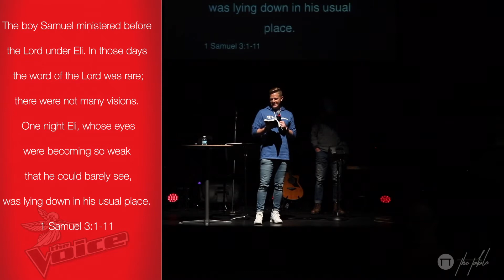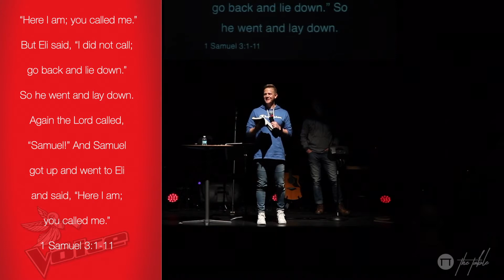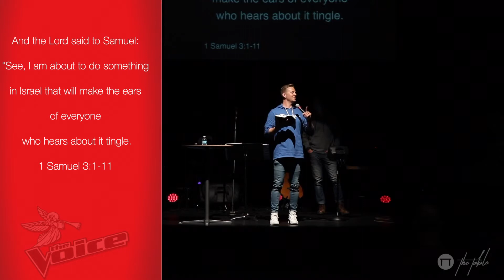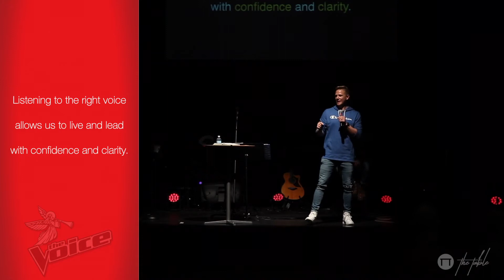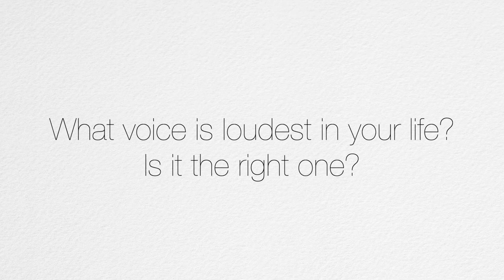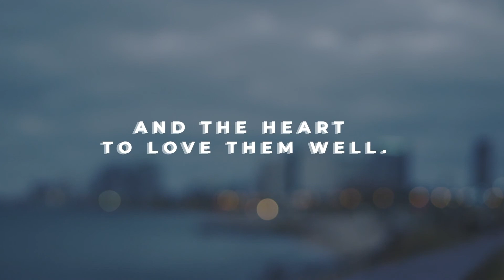LISTEN UP | THE VOICE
What voice is the loudest in your life? and is it the right one?